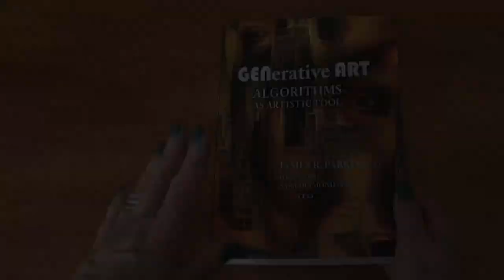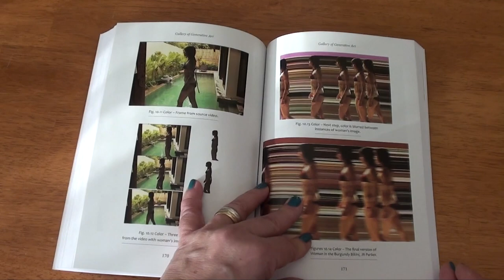Generative Art: Episode 11 Down the Rabbit Hole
This video podcast series was created for James R. Parker's book Generative Art: Algorithms as Artistic Tool. This first book, and coding in it, were written for Processing Language. Jim's 2023 book Generative Art for Python is, as the title suggests, is for Python programmers but the high concept principles of generative art from this first book cross are applicable for both titles. For more about the Generative Art for Python book, go